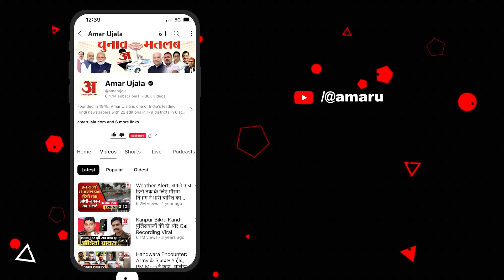World Physical Therapy Day: मोबाइल का अधिक उपयोग बना रहा रोगी, किशोरों में बढ़ी कमर दर्द की समस्या